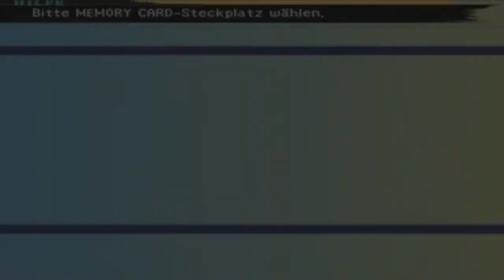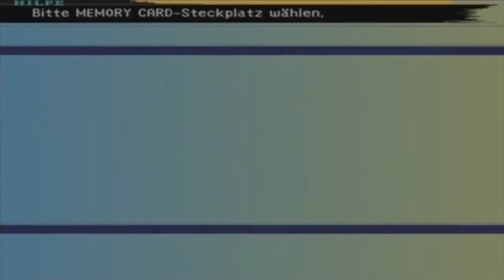#082 Lets Play! Final Fantasy X ++ ++